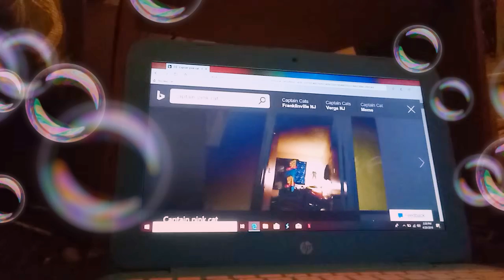April 20, 2019